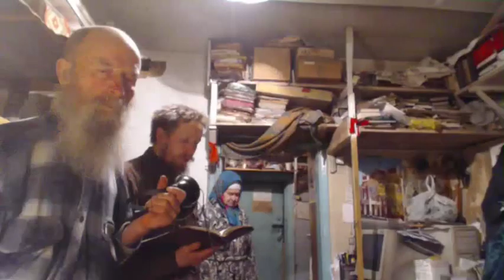Утренние молитвы с Псалтырью и вопросы и ответы. 29. 01. 2020.